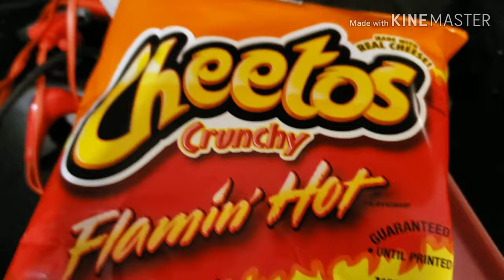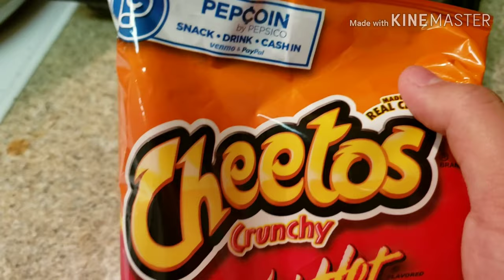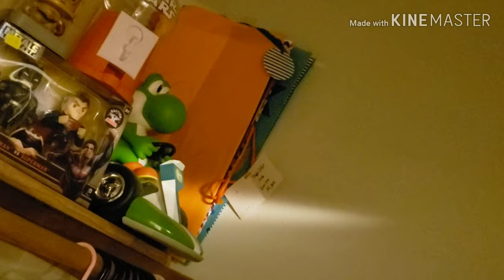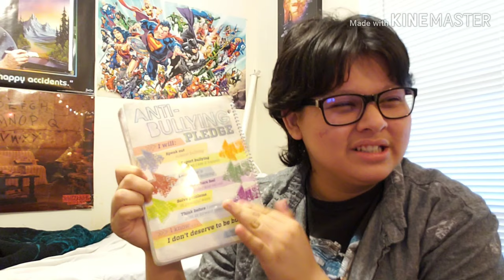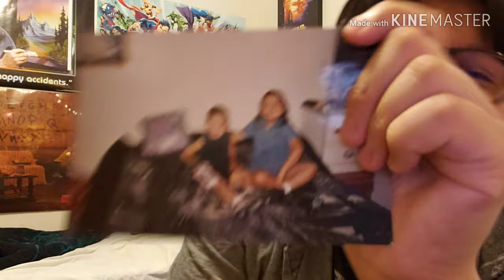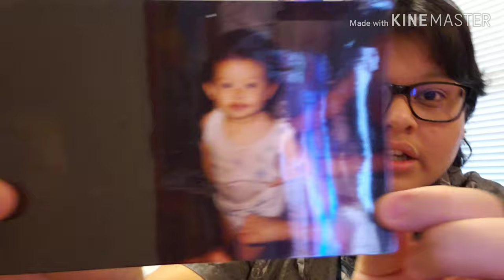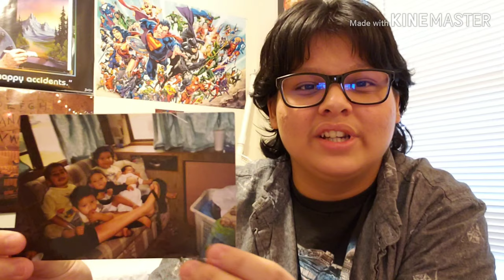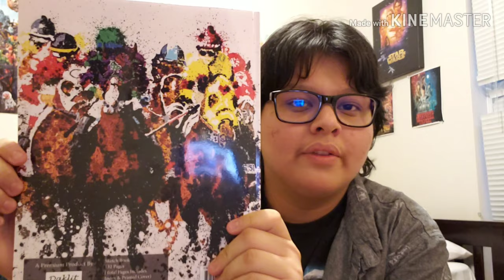Miguel actually bought me this!!! |Vlog #41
Follow miguel on Instagram @miguel_salgado29